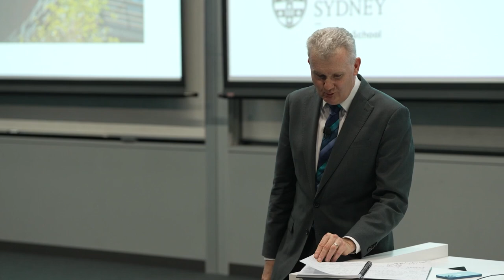Kingsley Laffer Memorial Lecture - The University of Sydney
SUBJECTS: Workplace relations, closing loopholes in the Fair Work Act, Secure Jobs, Better Pay, revitalising enterprise bargaining, Hawke / Keating reforms, family and domestic violence leave.

Tony Burke is the Member for Watson, Minister for Employment and Workplace Relations, Minister for the Arts and Leader of the House of Representatives.